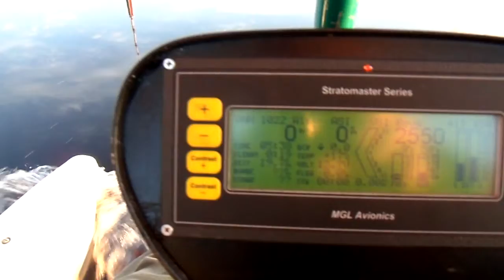Excursion flight over the Latvia Tel. +371 29511922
6 утра